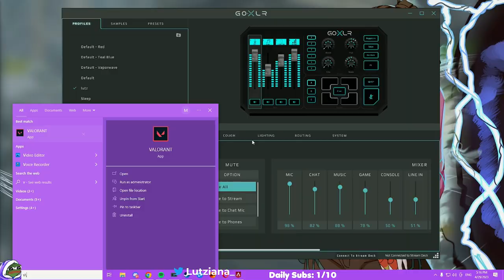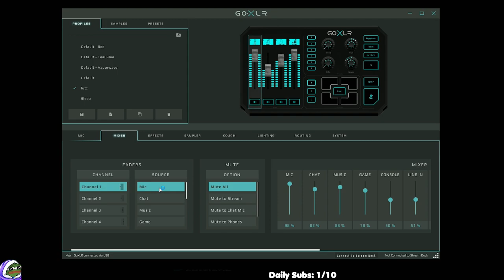[04.29.23] [3 min delay] 100k tourney quals | !7tv !fortnite